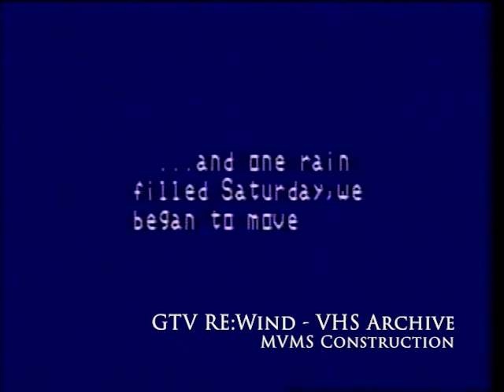GTV RE:Wind - VHS Archive - MVMS Construction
Part of our VHS collection, a partially damaged VHS tape of the construction of Mountain View Middle School. This would have been filmed around 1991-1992.